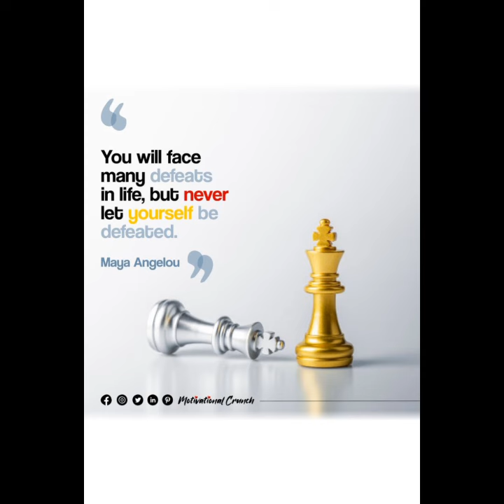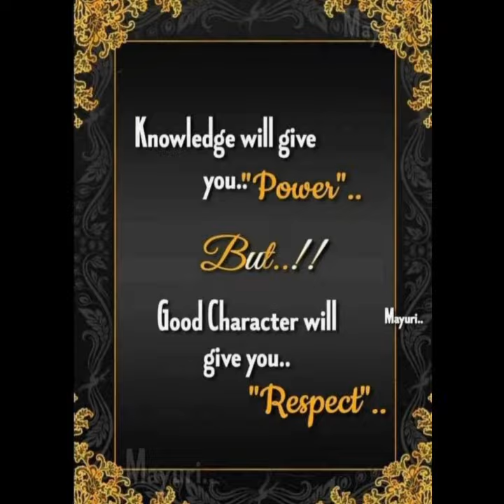One Road to Success | Building Bridges | Education is the Key 🔑